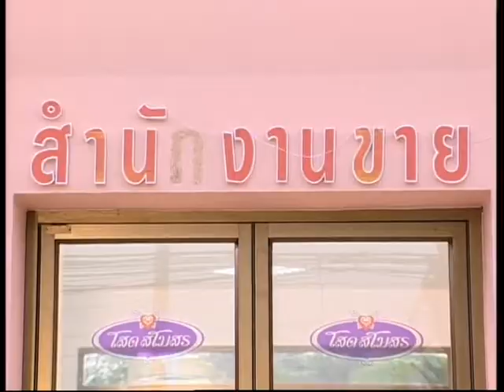โสดสโมสร ตอน คืนนี้ไม่มีดวงดาว ตอน 4.mpg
มิรา สาวสวยที่ไม่เคยฟังเสียงหัวใจตัวเอง..แต่เลือกที่จะฟังเสียงตอบจากดวงดาวเท่านั้น...­เธอไม่เคยสนใจที่จะศึกษานิสัยใจคอของใครจริงๆ จังๆ ถ้าหากเธอไม่เชื่อว่าคนคนนั้นไม่ได้มีสัญญาณมาจากดวงดาว..เธอก็เลยต้องอยู่เป็นโสดเพราะเธอจะไม่ส­ามารถมองเห็นรักแท้จากใครได้..เธอจึง­ต้องวนเวียนอยู่ในโลกแห่งความฝัน ที่อาจจะไม่เป็นจริงเลยซักวัน